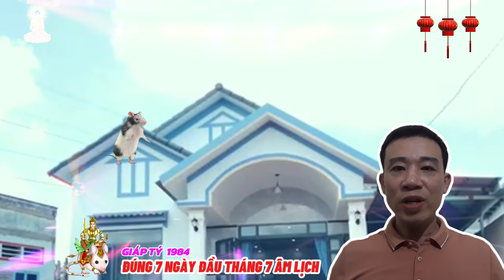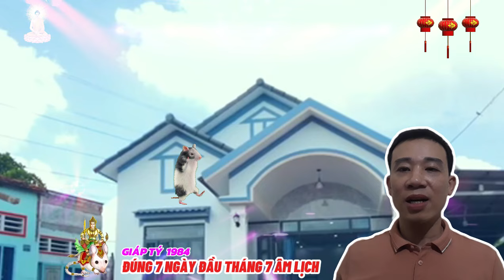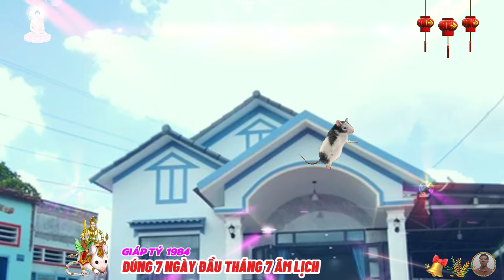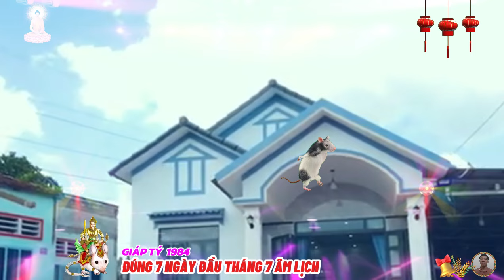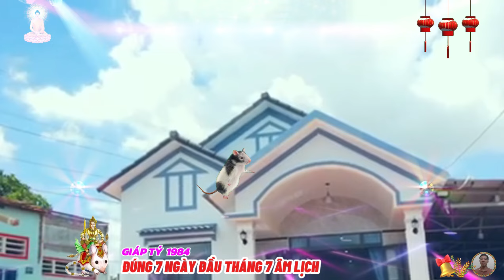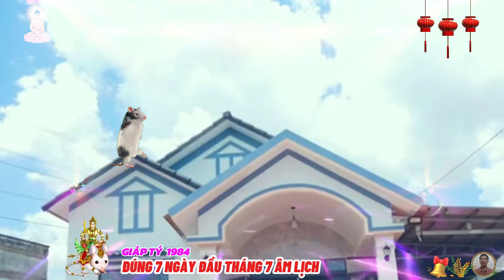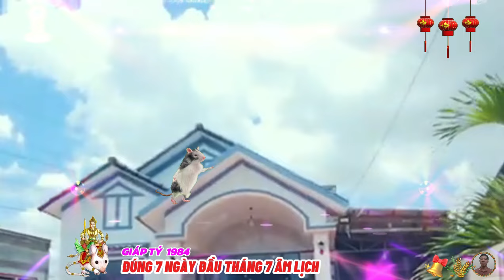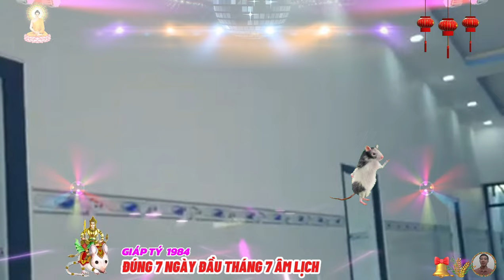🔴 NỔ LỚN 7 ngày đầu tháng 7 âm, GIÁP TÝ 1984, Tổ tiên báo mộng, hốt tiền tỷ, Cực Giàu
kỳ thực ở độ tuổi này, giáp tý cũng đã tôi rèn ra mình một con người thật bản lĩnh, cứng cỏi, ở độ tuổi này giáp tý luôn nhìn nhận vấn đề ở một tầm cao hơn, làm cho người ta cảm thấy được đãi ngộ. giáp tý giống như một cuốn sách hay, khiến cho người người rung động tâm can, không cẩu thả, nông nổi, bộp chộp, bất kể đứng ở góc độ nào mà nhìn, đều sẽ không thấy nhạt nhẽo, vô vị, và một khi đã cầm lên đọc sẽ không muốn dừng lại, thu được ích lợi vô cùng.